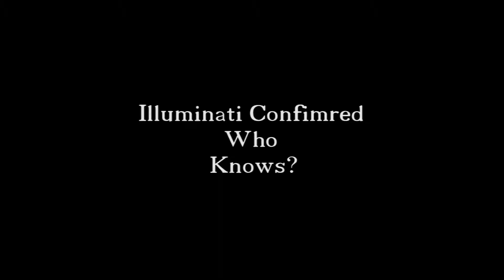Illuminati Confirmed? ( GTAV Next Gen )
and always have a nice Day!